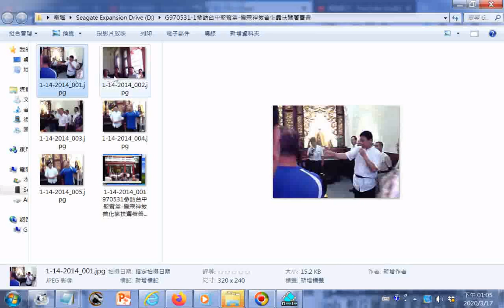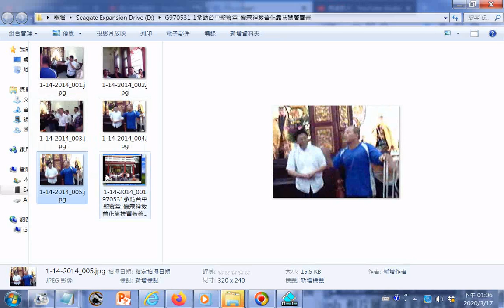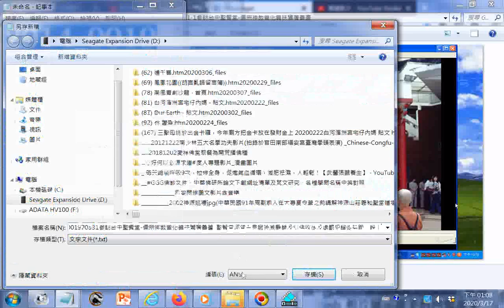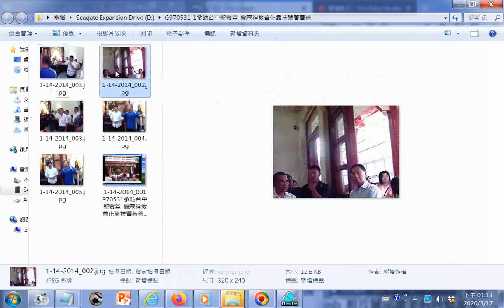影像紀錄20080531_參訪台中聖賢堂-儒宗神教普化靠扶鸞著善書_聖賢堂邱堂主見證神威顯赫及仙佛收徒及處罰犯錯徒弟跪一晚上+附加聲音2015茅山道士求道記--莊子網頁含茅山道士求道記20150603